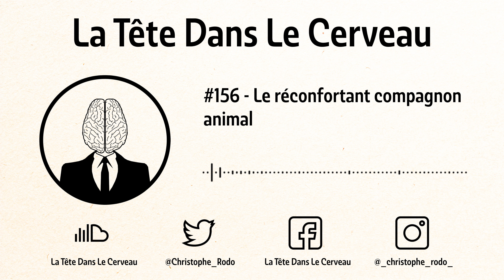Le réconfortant compagnon animal (épisode #156) - La Tête Dans Le Cerveau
Avoir un animal de compagnie pourrait réduire les effets délétères d’un confinement sur la santé mentale.

- Episode #156 du podcast La Tête Dans Le Cerveau -

Toutes les références scientifiques de cet épisode sont sur Cerveau en Argot

Si vous avez des questions ou des sujets dont vous voudriez que je parle, ou simplement des retours à me partager, n'hésitez pas à me le faire savoir directement sur mon compte twitter ou instagram, sur la page Facebook du podcast ou par mail à l'adresse .

Tous les épisodes, y compris celui-ci sont disponibles en (ré)écoute sur le podcast La Tête Dans Le Cerveau à retrouver sur :
et toutes les autres plateformes de podcast.